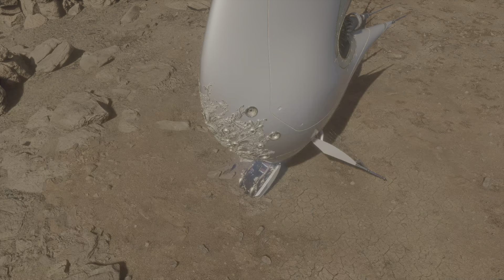Stellar Blade Elder Naytiba Bossfight